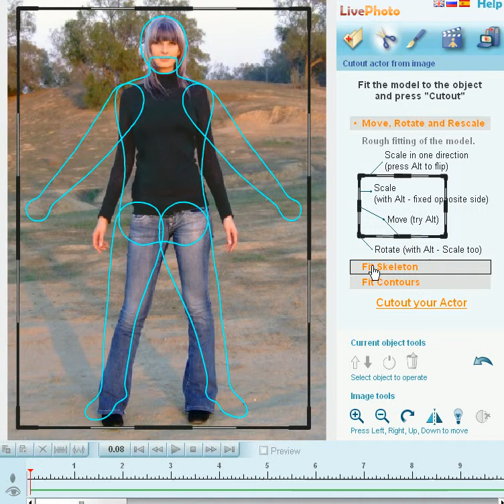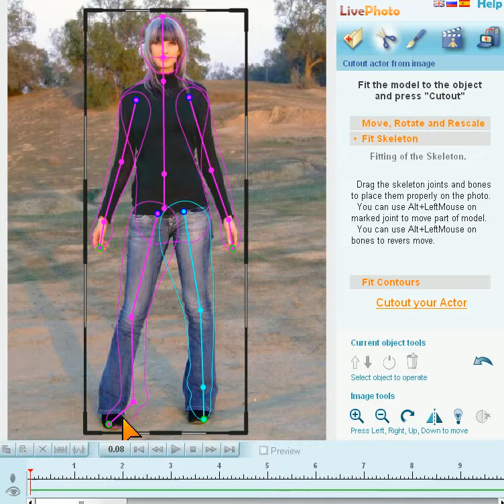LivePhoto. Help. Cutout. Fit Skeleton.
Make your photo come alive with a funny movie!